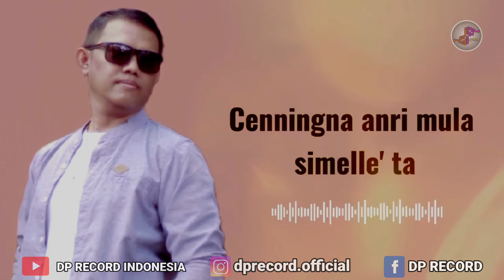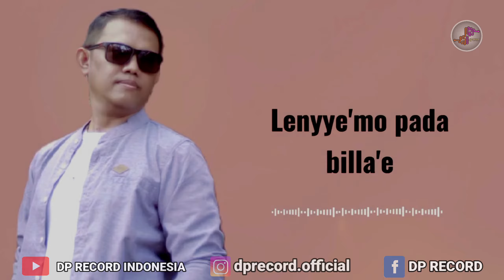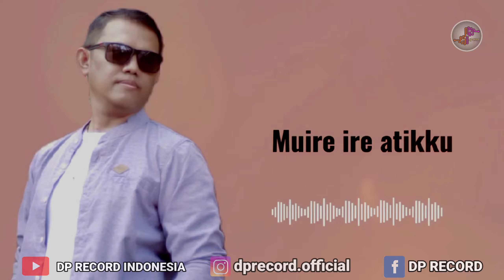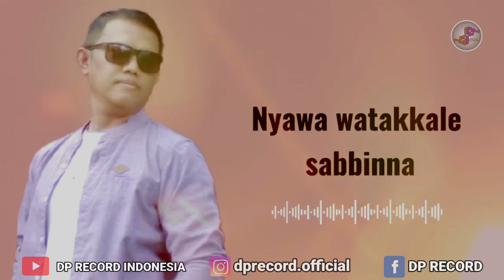Lagu Bugis Paling dicari MARAPO MALARA' - LARA' - Darwis Pryatna (Video Lirik)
Lagu Bugis Paling Dicari
Artis : Darwis Pryatna
Title : Marapo Malara' Lara'
Songwriter : Luki Sadewa
Oprt. Mixing : Agfan Prakasih
Studio : DP Record
Prod. DP RECORD INDONESIA